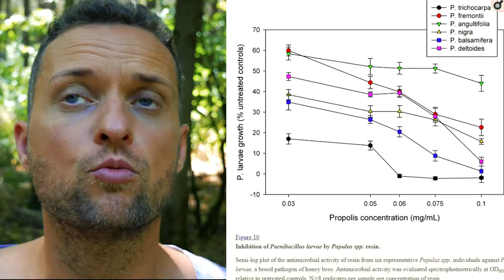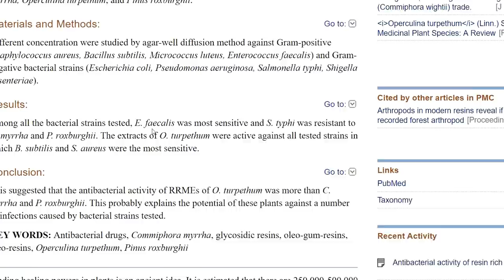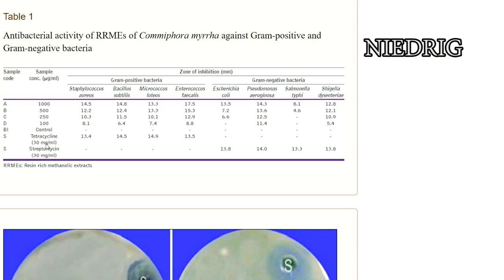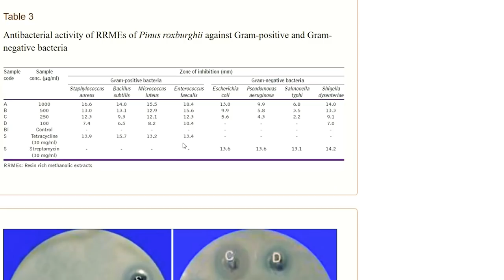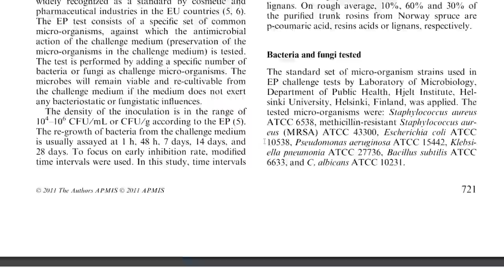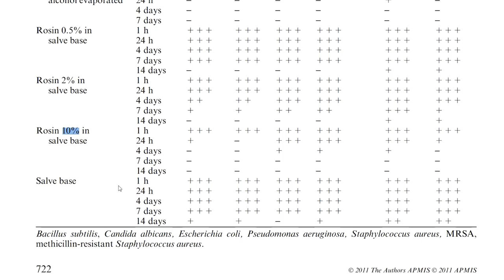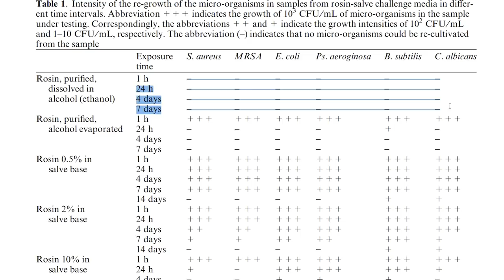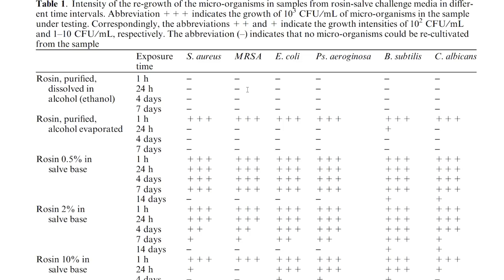Wenn du das im Wald siehst, RENN HIN